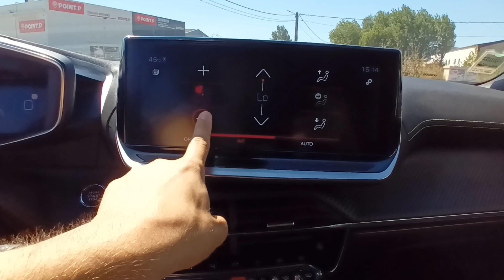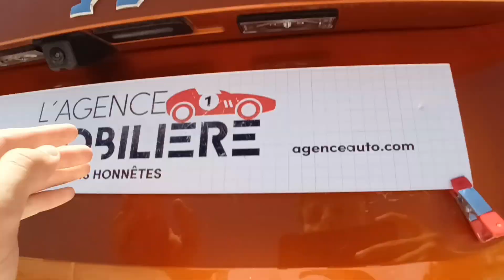Peugeot 2008 GT PACK 1.2 130ch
L'agence automobiliere de Montélimar vous propose

Peugeot 2008 GT PACK
23500km
1ere main
De novembre 2021